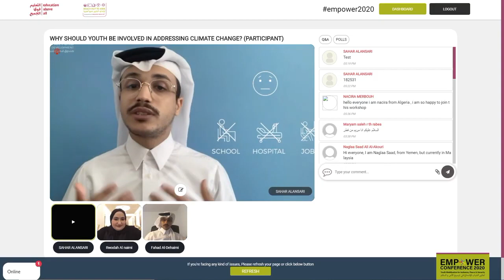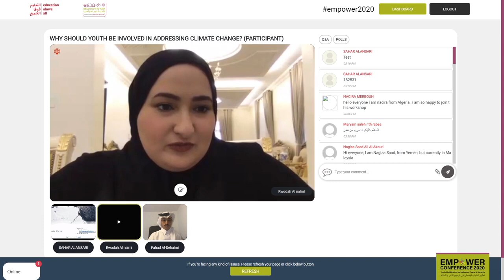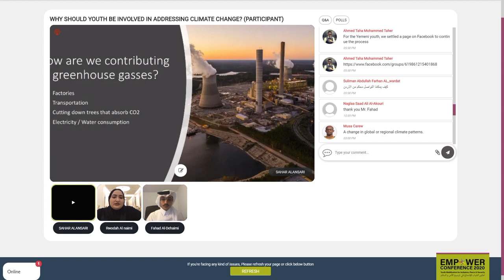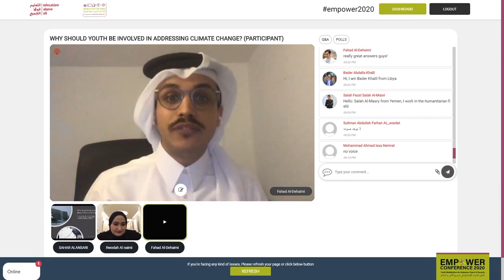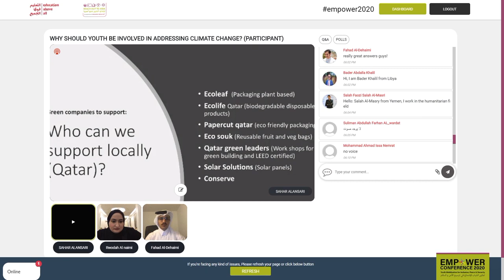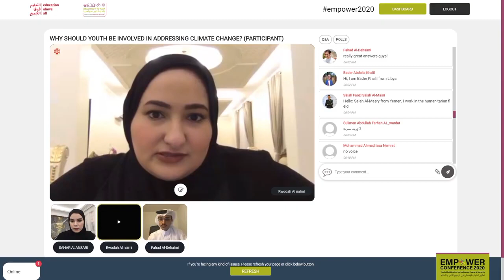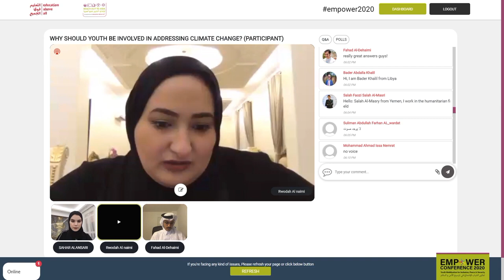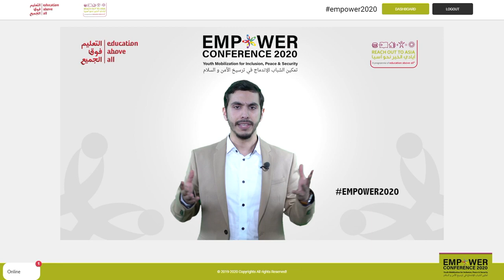WHY SHOULD YOUTH BE INVOLVED IN ADDRESSING CLIMATE CHANGE?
The youth of today should take ownership of this issue because it affects us on an individual level.

From food security to environmental concerns, every aspect of our individual lives, the thinks we enjoy and everything else, is entwined. We have to live in the world we create, so the youth of today have to act now.

A panel of Qatari youth advocates spoke about localized environmental efforts and the groups involved in making these program a success.

The session underlined a very important point – that all UNDP-outlined sustainable development goals are important.
 - In order to ensure we care for the environment and to mitigate climate change we also need to alleviate poverty, allow for economic progress, eliminate gaps in healthcare, and contribute in every way possible to the betterment of society through prudence and understanding.